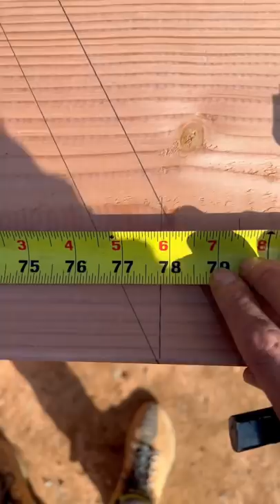How to do a small roof